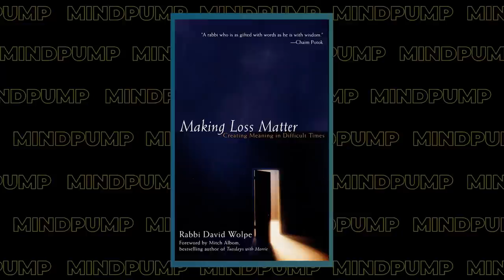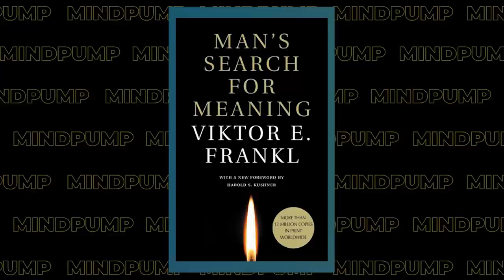The Importance of THIS PRACTICE Can Revolutionize Your Health | Rabbi David Wolpe 1805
00:00 MAPS Split Giveaway
01:11 A little background on Rabbi David Wolpe.
02:25 Is religion still important in modern times?
03:58 Why all good impulses need good institutions and organizations to keep them going.
06:30 Is a spiritual practice essential for health?
08:59 When has his faith been tested the most?
10:30 The two key reasons why people suffer.
13:36 Why evolution is a mixed bag.
16:58 The dangers of moral altruism.
20:15 The consequences of easy access to pornography.
24:39 Why more knowledge isn't necessarily solving things.
27:16 What concerns him the most in the social landscape?
29:05 How we have forgotten to forgive.
32:22 What is the most popular book he has written, and why?
33:16 When did he decide to become a Rabbi?
34:30 His thoughts on the problems in higher education.
36:36 Why is it popular to be anti-Israel?
38:40 Does science need religion?
41:51 Why what someone writes on the page isn’t necessarily the life that they lead.
45:13 Are we made to worship?
47:23 Why we have to coexist in this world.
50:15 The overall impact of the pandemic on the church or synagogue.
55:33 How does he counsel couples through marital problems?
56:50 What has his interest right now?
58:12 His advice for a better life.
59:49 Keep searching for meaning!

Why Faith Matters – Book by Rabbi David J. Wolpe

Neuroscience of Internet Pornography Addiction: A Review and Update

Making Loss Matter : Creating Meaning in Difficult Times – Book by Rabbi David J. Wolpe

Autobiography - Book by Bertrand Russell

Dr. Nicholas Christakis on the Coronavirus Pandemic

Man's Search for Meaning – Book by Viktor E. Frankl

David Wolpe (@davidjwolpe) on Instagram
David Wolpe (@RabbiWolpe) on Twitter
Bishop Robert Barron (@bishopbarron) on Instagram
Sam Harris (@samharrisorg) on Instagram
Arthur Brooks (@arthurcbrooks) on Instagram
Rabbi Lord Jonathan Sacks
Nicholas A. Christakis (@NAChristakis) on Twitter